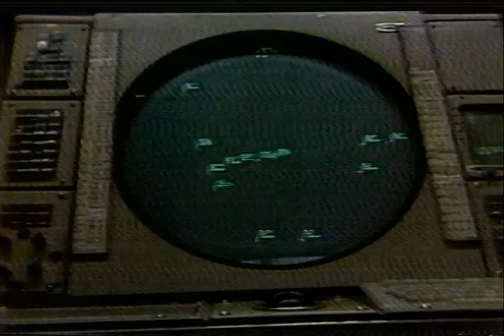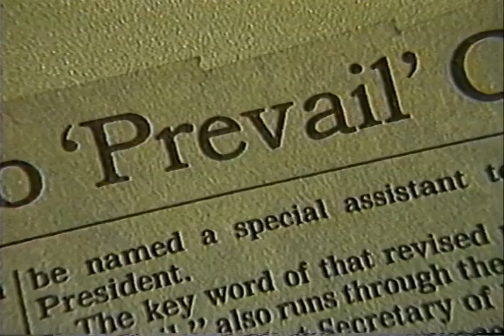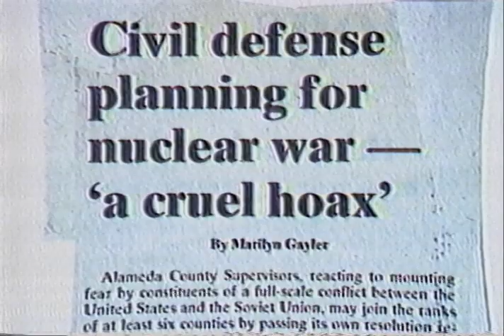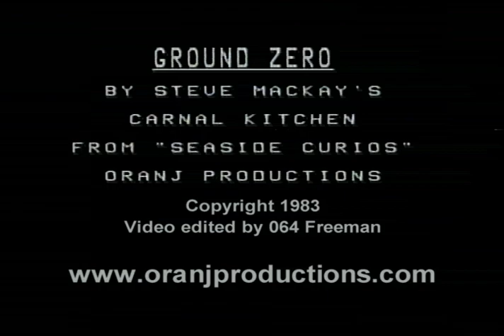Ground Zero by Steve MacKay's Carnal Kitchen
Steve Mackay's Carnal Kitchen doing Steve's song "Ground Zero" from the Seaside Curios Compilation EP from 1983.   Tenor sax player Steve Mackay was a member of the Stooges and played with Commander Cody, Club Foot Orchestra, Violent Femmes, the Artichokes and many others.

Mackay sings and plays tenor sax and is joined by Kevin Hayes on drums, Alex Baum on bass, Brad Bailey on guitar, and Paul Rogers on keyboards. The background vocals were done by the members of Ibilly Bibilly; Michael Charnes, Bill Scott and Paul Scott.

The video was created by 064 Freeman while Steve was out of town touring Europe with Snakefinger.  Found footage and a video of Steve performing with Mitch Wood's Rocket 88s were used in the video.

For more info about Steve, the Artichokes and Oranj Productions